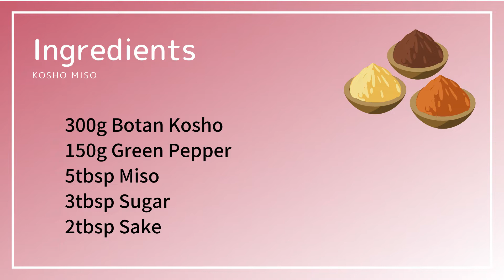How to cook Kosho Miso (Japanese Pepper Miso Paste 胡椒味噌の英語レシピ): Ricetta de Pasta de miso japonesa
0:00   Opening
0:34   Introduction
1:17   Ingredients Description
1:55  Steps of how to cook Miso
13:35   Conclusion
Konnichiwa!😊 Hello, I’m Aoi. I’m Japanese. I love to cook and also teach cooking online.

Today I’m going to show you how to cook Kosho Miso (Japanese Pepper Miso Paste).

At the end of summer, using fresh chili pepper and miso, we make Miso paste as the preserved food. We can use this paste to eat white rice and other dishes.
This time I use the traditional local pepper called ‘Botan Kosho’, which is the native vegetable in Nagano.

So shall we get started? Let’s cook!🍳

Community
Washoku Club: For who love Japanese cooking

- Ingredients (4 ppl)-
300g Botan Kosho
150g Green Pepper
5tbsp Miso
3tbsp Sugar
2tbsp Sake

-Subtitles of steps-
Cut Botan Kosho (local pepper from Nagano)
Remove seeds
Cut into pieces
Put them in a pot
Cut green pepper
Remove seeds
Cut into peaces
Add 3tbsp sugar
Add 5tbsp miso
Add 2tbsp sake
Heat it on med-low fire
Mix it
Cook it for 30-40 minutes
Once it’s boiled down, it’s ready
You can use a jar for conservation
Or just put it in a cup plate
You can eat it on top of rice.. very delicious
Or you can eat it like a bruschetta

How to cook Kakiage(Japanese vegetable Tempura かき揚げの英語のレシピ) : Authentic Japanese food comes home!

by JapaneseCooking101

by How To Make Dinner

by Takoshiho Cooks Japan

by Everyday Food

by Plantcept蔬食煮义

by Kitchen Princess Bamboo

by Bon Appétit

【Homemade Miso Paste Recipe 】How to Make Miso from Scratch/ Leaned at Koji ＆Miso Storehouse in Japan
by Japanese Cooking Channel in Bay Area

by Japanese Cooking Lovers by Yuri

by Chopstick Chronicles